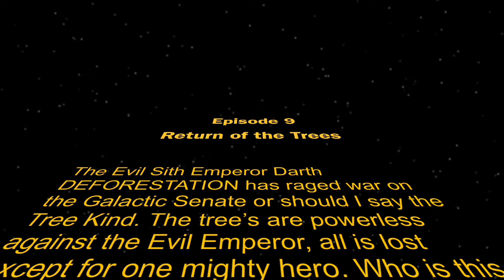Return of the Trees (My Lego Movie)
This is a cool stop motion vid me and my friend made when we were younger.
It really makes you think about the environment and how terrible deforestation is doesn't it and how we should act against it for the good of all people, or is that just me.